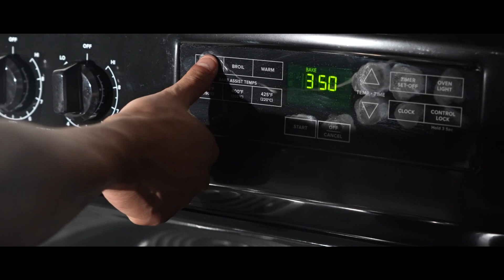Vegan Homemade Brownies Recipe Demo - Cinematic Edition